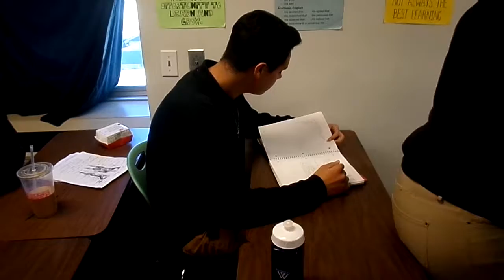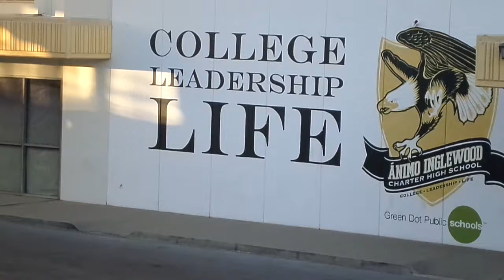Physical Activity Greendot Revamp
Animo Inglewood Charter High School should implement more physical activities into their curriculum. Student's opinions back up this statement and advisory should implement physical activities.

Senior Eric Flores

Senior Caesar Munoz

Sophomore Caesar Batista

By: Jesus Gutierrez

Eagle View Staff Writer